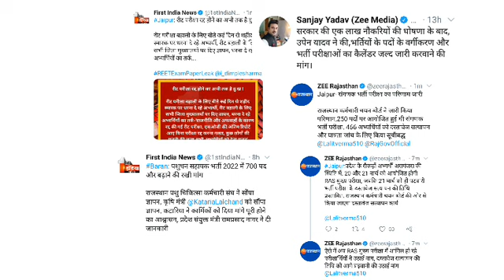नई तथा पुरानी भर्तियों पर बङी अपडेट | New vacancy and Ras Exam | Assistant Professor Exam result